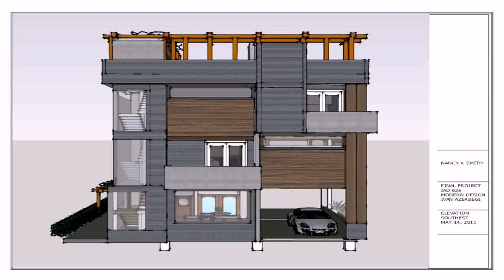House Plans With Basement And Carport (see description)